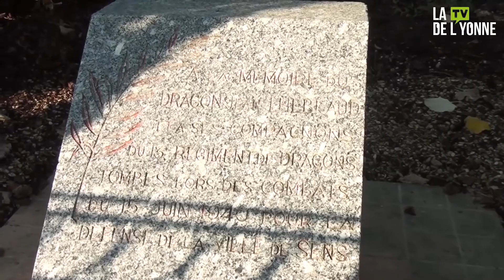A l'aube des mystères, Sens et tous ses secrets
A l'aube des mystères, Sens et tous ses secrets : L'occupation de la ville de Sens lors de la seconde guerre mondiale.
Pour cet épisode, nous allons évoquer un sujet saisonnier. L'occupation des nazis à Sens. Comment ils ont fait pour entrer à Sens ? Comment la population a vécue la situation ? Vous saurez tout de cette période historique !